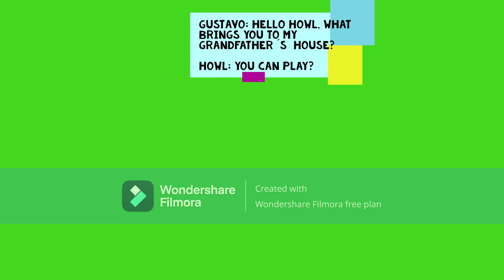CHAPTER CLXII THE GREAT MEETING IN GRANPA´S GARDEN PART I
After They for the family reunion a ligth drazzer
has started to fall on the Mini World. He told them

Gustavo: Brothers It has started to rain, today is sunday and We Will have a big meeting all our friends will come.

Orfeo JR: It´s true We have to hurry brothers.

Their grandfather sent them to buy some things for the meeting. Here is a flashback of that moment.
They have arrived from the order that their grandfather asked them, and They have told theirgranfather.

Gustand his brothers: We have returned grandfather  here are the things You asked us for.

Grandfather: Thanks you grandchildren, We have to hurry to get things ready for meeting.

Here is a flashback where They are helping their grandfather with the food and setting the table.
At Howl´s house They have finished accomodating their things and funishing the house.
He has asked this mom the following.

Howl: Mom Can I go play with my friends? We have already finished accomodating and funishing the house.

Howl´s mom: Yes, You can son thanks for helping me.

Howl: You´re welcom mom.

He has left his house and has arrived at Gustavo´s grandfather´s house. He has knoked on the door ans He has opened, and He has told him the following.

Gustavo: Hello Howl, What are you doing here?

Howl: Can You play?

Gustavo: My brothers and I can´t play right now; We are busy.

The grandfather has heard that and tells them.

Grandfather: Go to play with your friend children, She and He will help me, You have already helped me a lot; and We have advanced many things.

Gustavo: But grandfather, my brothers and I like to finish things before going out to play.

Silao: Don´t worry about it kids, my boyfriend and i will finish helpping your grandfather.

Orfeo JR: Thanks Silao, ok let´s play with Howl.

Here is a flashback of that moment. They have been playing with their friend, and it´s 11:00 AM
In the castle the prince and Cinderella have been preparing for the evening meeting. She has told him:

Cinderella: Today´s afternoon meeting reiminded me of the day I met You.

Prince: That day was wonderful Cinderella.

Returning to his friend´s house, They have been preparing for the evening meeting, one of them say:

Pinocchio: Dad, I don´t know what clothing to wear.

Yepeto: You can wear this sweater with short.

Pinocchio: That´s a great idea, I´m dressed almost the same as Gustavo. He wears a sailor uniform.

To be continued. My UID 22659130 and sorry if it doesn't sound good since Windows 11 was installed, my headphones don't hold well.